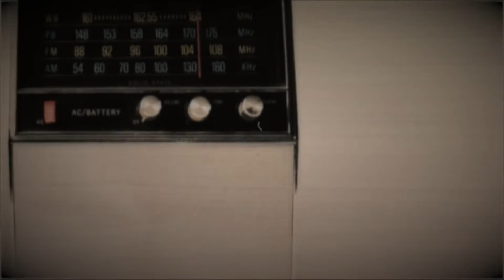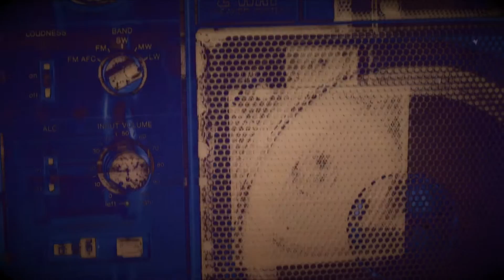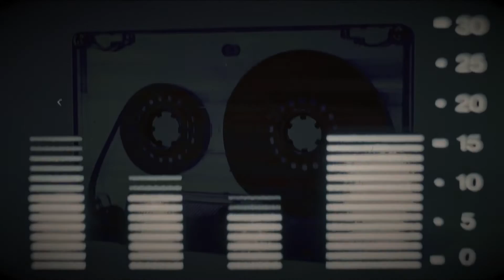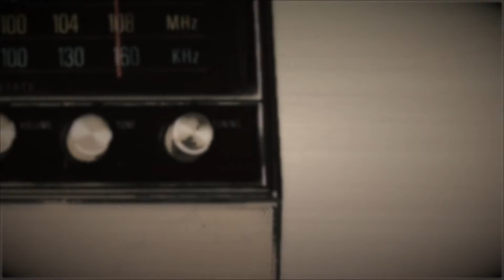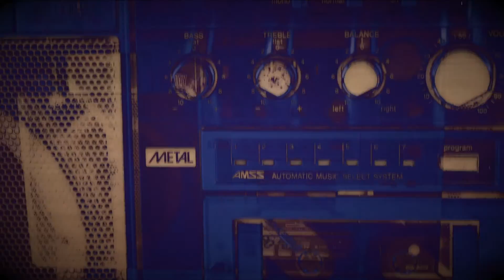The River is Alive - Jason Lee Jones | 2 | ¿ What in the World ?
¿ What in the World ? | 2 | Jason Lee Jones - The River is Alive | Assista minha playlist de músicas
Assista outros vídeos do Jason Lee Jones:
Letra - The River is Alive

Compositores: Jason Lee Jones / Marcus de Salles / Paul J. Hutsell

I can hear the sound of many waters
Roaring like the sound of mighty thunder
Full of life and resurrection power
Floodgates have been opened, let's go higher

The River is alive
If you need revived step inside

I can feel the current getting stronger
The undertow is pulling me down under
Losing all control I’im giving up here
Baptized in Your love I will have no fear

Not just ankle deep
Not just knee deep
Gonna get in over my head
Get in over my head
Ficha técnica

Produced, Mixed, and Mastered by: Marcus Salles
Video: Taylor Leys
Vocals: Jason Lee Jones
Drums: Paul Hutsell
Guitars: Marcus Salles
Bass: Jacob Breyfogle
Radical lovers of Jesus, Jason Lee Jones, and his wife, Regina have been ministering both in Worship and the Word for over twenty years. Founders of Richest of Fare Ministries and traveling full-time internationally as Worship Leaders, Conference Speakers, and Missionaries, Jason and Regina have a passion to see people cultivate a hunger for the presence of God and worship that is drawn from a place of intimacy, which is spoken loudly each time they lead worship and teach the Word. Having recorded twenty-two CD's, their hearts are postured to catch the Sounds of Heaven and release them in the nations with songs birthed from a direct dialogue of prayer and time in the Word. The nations burn in their hearts, as they move forward with prophetic unction, the fire of His presence, and a zeal for His Church and Kingdom to be established in this generation.